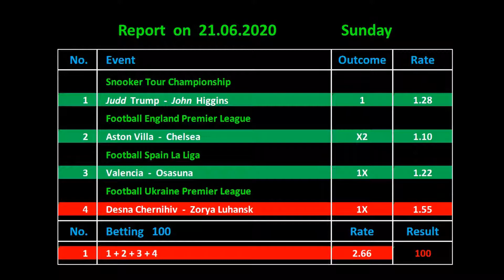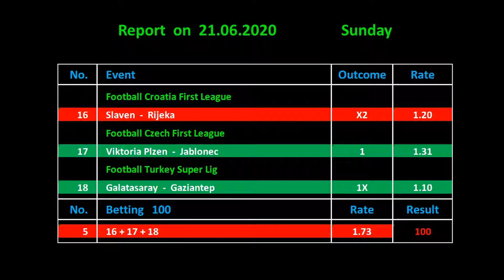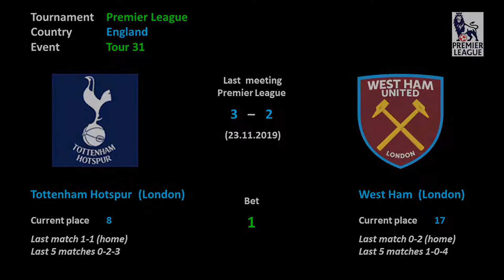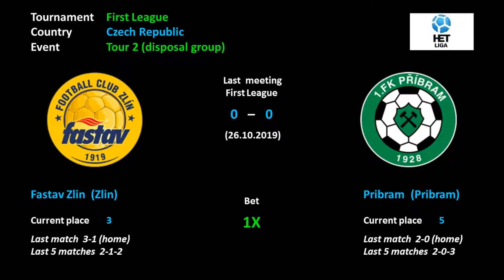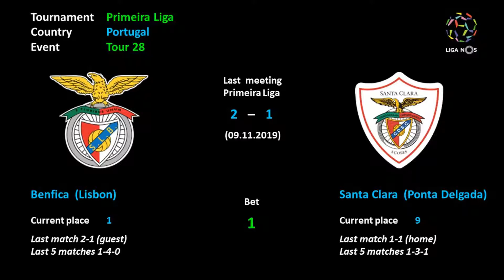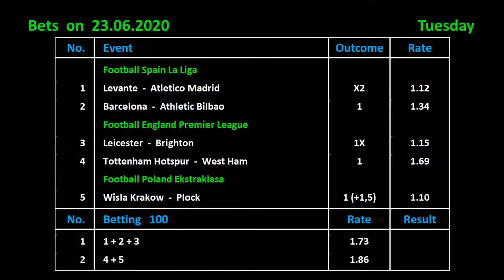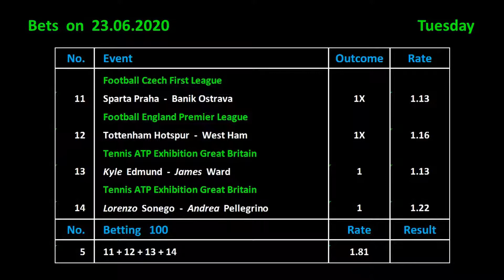Betting on 23.06.2020 / Ставки на 23.06.2020